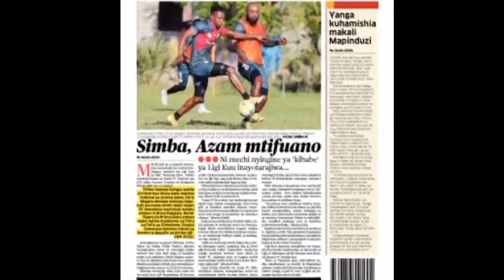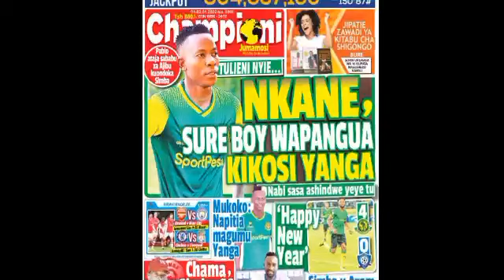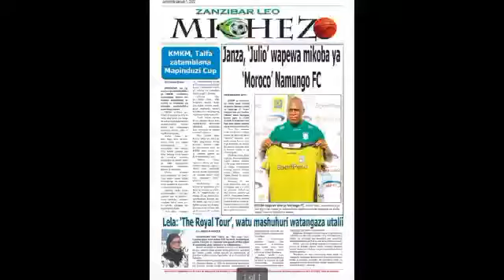MAGAZETI YA MICHEZO LEO 1/1/2022, YANGA YAFUNGA HESABU KIBABE 4-0, SIMBA VS AZAM DIMBANI LEO,HNY2022